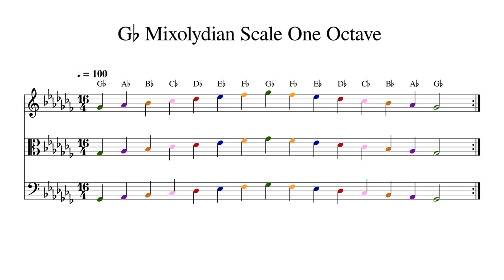G♭ G Flat Mixolydian Scale One Octave at 100bpm Backing Track Color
Play or sing along. This track features double bass, cello, viola and violin playing G♭ G Flat Mixolydian Scale One Octave at 100bpm. Sheet music is provided on G treble clef, C alto clef and F bass clef.